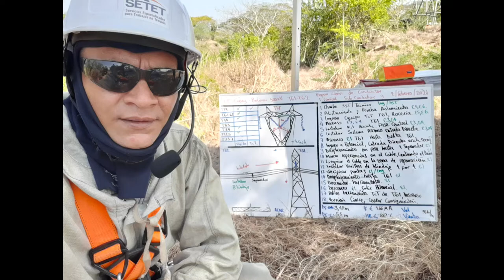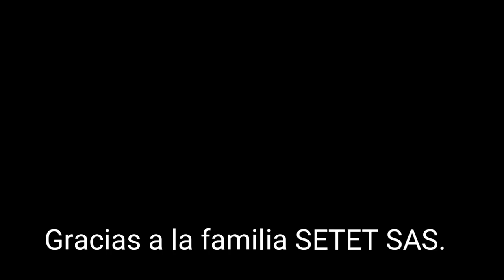Reparación cable conductor línea 500 Kv copey - Bolivar Colombia